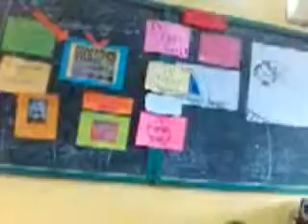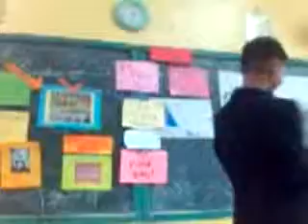3-1 ANALYSTS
TTMNDGDN